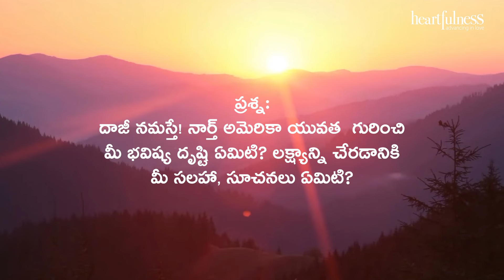Advice to Youth | Daaji's talk on 10th March 2024 at Kanha Shanti Vanam